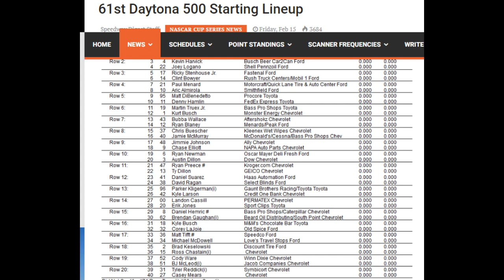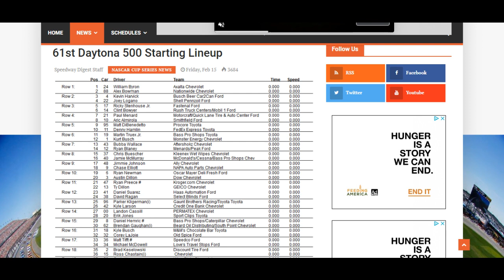NASCAR DAYTONA 500 LINEUP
BTC ADDRESS:  3AVYUu65EJ79FpM8F9kEy4QwcWSdLNGznK